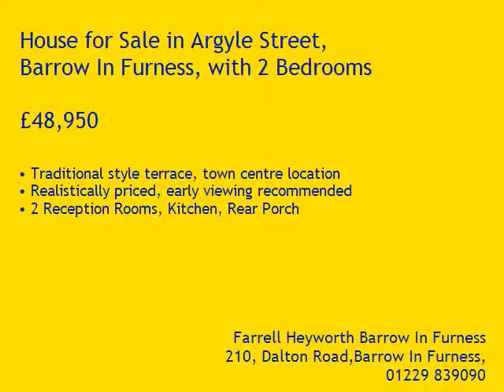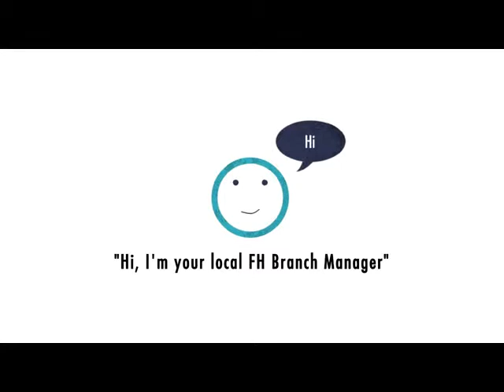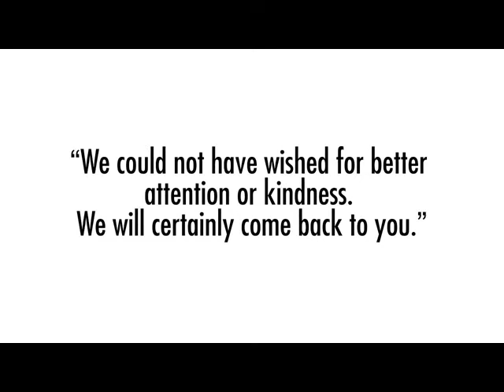Property Tour Argyle Street, LA14 2EL (66206)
Traditional style terrace, town centre location
Realistically priced, early viewing recommended
2 Reception Rooms, Kitchen, Rear Porch